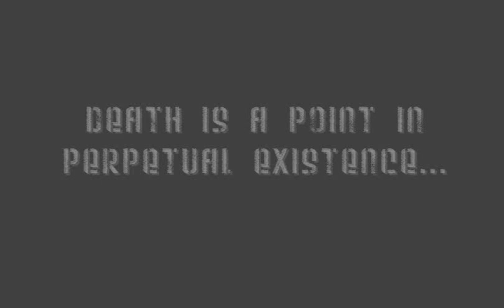Pierre Langer & Scott P. Schreer's song, The Stand/el edan/The Climb_0001.wmv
Falling into heaven